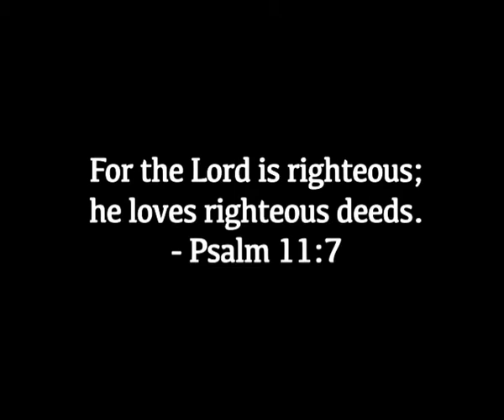Flavy D'Souza, Shankerpura